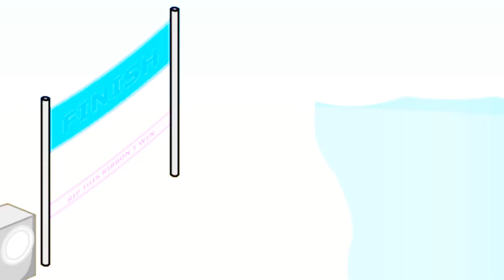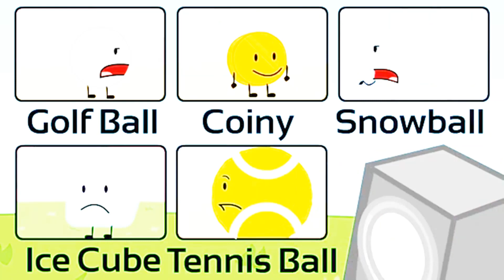BFDI 1b but it's voccoded to avast your ass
Credit to jacknjellify for the original episode

I almost used the wrong song for this